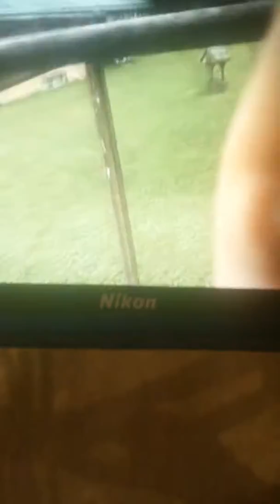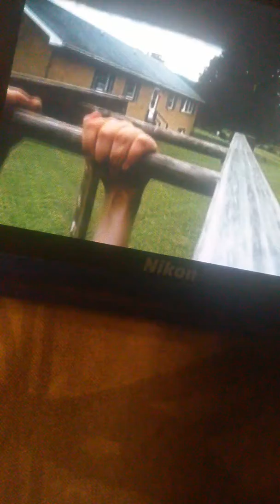A gopro video with not a gopro